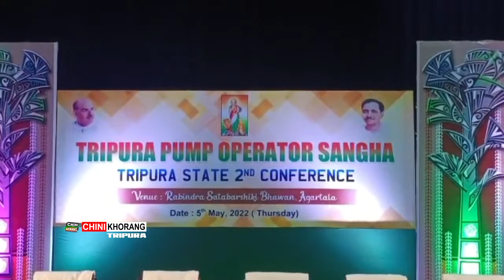Sangrongsalo Rabindra Bhawan Hall Nogo Khlaijakha Tripura Pump Operators Sanghani Philnwi Conference